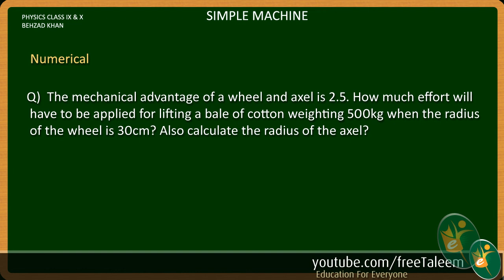Numerical 10-Simple Machines Part 16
Physics Class 9:Chapter Simple Machine
Language:Urdu

Q) The mechanical advantage of a wheel and axel is 2.5. How much effort will have to be applied for lifting a bale of cotton weighting 500kg when the radius of the wheel is 30cm? Also calculate the radius of the axel?